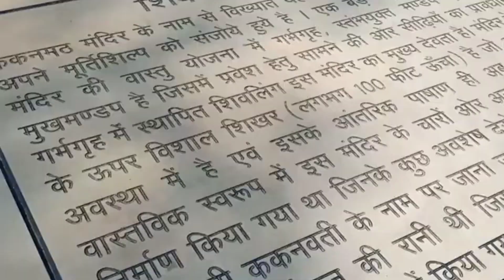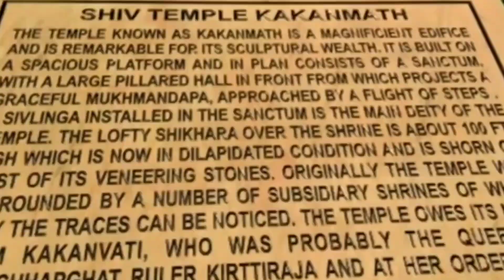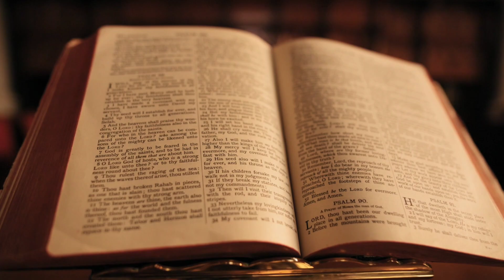ভূতেদের তৈরী মন্দির 😱//বৈজ্ঞানিক রাও সেখানে যেতে ভয় পায়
kakanmath temple history
ghost temple in madhya pradesh
uthirakosamangai temple timings
Kakanmath Temple,haunted story of Kakanmath Temple,কাঁকন মঠ মনি্দরের অলৌকিক কাহিনী,Bongodut dock শিবশকি্ত,মহাদেবের প্রাচীন মনি্দর,mysterious temple of India,ভূতেদের দ্বারা তৈর ি কাঁকন মঠ মনি্দর,তন্ত্র মন্ত্র কালা জাদু,most haunted place in India,Aghori Mantra,অঘোরী সাধুদের ভয়ানক কার্যাবলী,গুপ্ত হিন্দু তীরে্থর কাহিনী,অলৌকিক এক মনি্দরের ইতিহাস,black magic,শকি্তপীঠের কাহিনী,অলৌকিক শিব মনি্দরের কাহিনী,ভারতের প্রাচীন মনি্দরের ইতিহাস,.

video has no negative impact on the original works (It would actually be positive for them)

2. This video is also for teaching purposess.

3.It is not transformative in nature.

4. I only used bits and pieces of videos to get the point across where necessary.